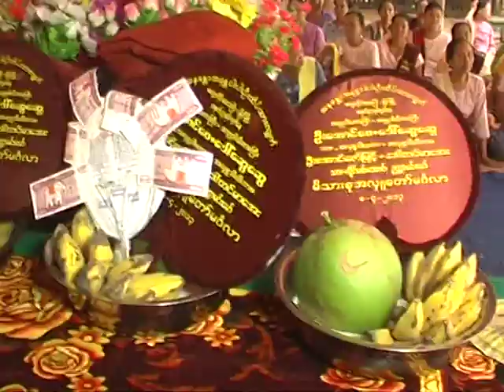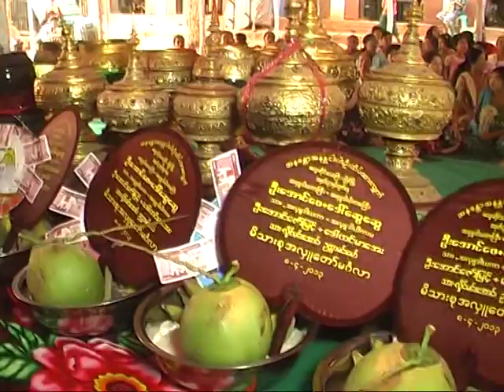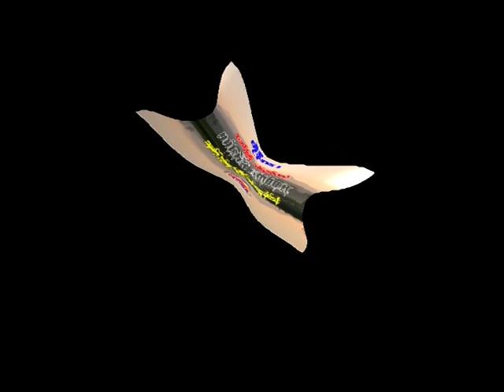MYG 20130408 - ORDINATION (DAY 2) PART 4 OF 4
ဆံခ်မဂၤလာ ႏွင္႔ သကၤန္းေတာင္း၊ ကိုရင္ဝတ္၊ ေရစက္ခ်တရားနာ..အခမ္းအနား